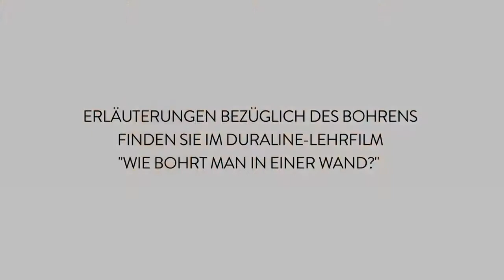HOW TO: einen klassischen Duraline Regalhalter an der Wand montieren - Deutsch